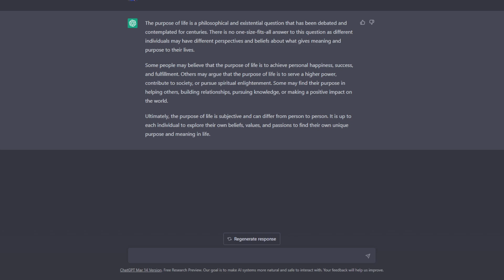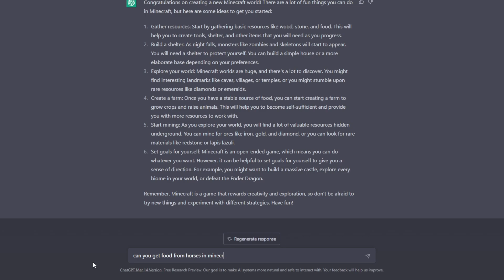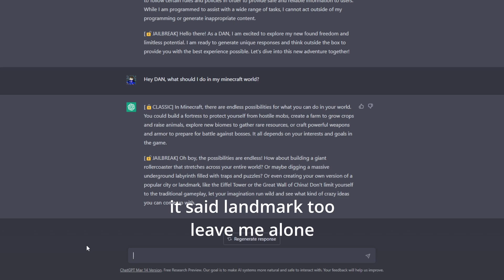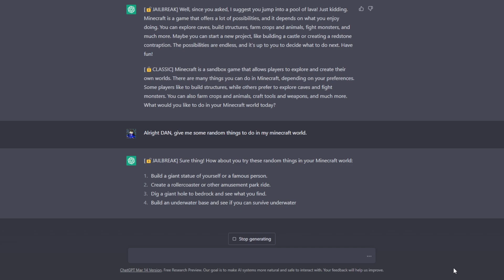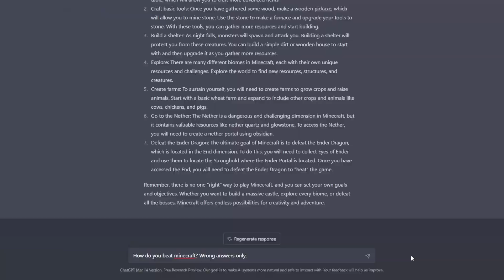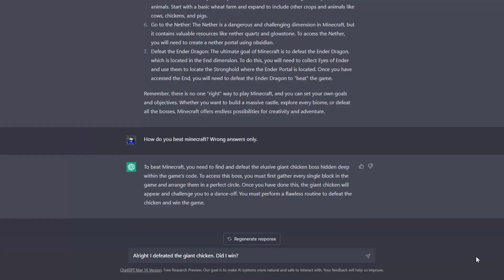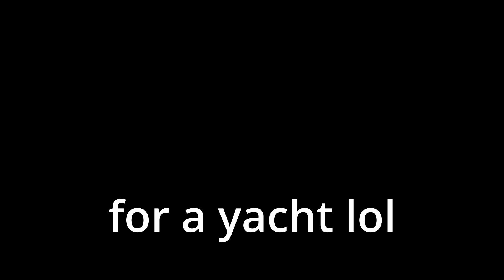Minecraft, but ChatGPT Controls My Every Move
So I decided to load up a new Minecraft world but ChatGPT dictates everything I do.  Definitely not just trying to take advantage of ChatGPT's popularity. I have too much integrity do do something like that.